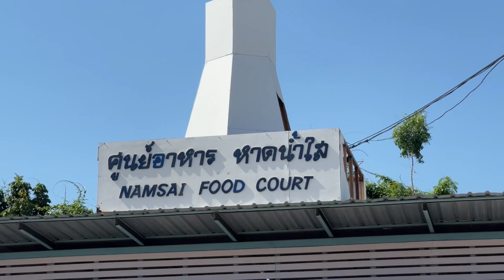หาดน้ำใส อำเภอสัตหีบ จัวหวัดชลบุรีNavyJourneySpecial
หาดน้ำใส อำเภอสัตหีบ จัวหวัดชลบุรี เป็นหาดที่สวย สะอาด ทะเลสงบ เหมาะกับการท่องเที่ยวพักผ่อน ได้ทุกวัน